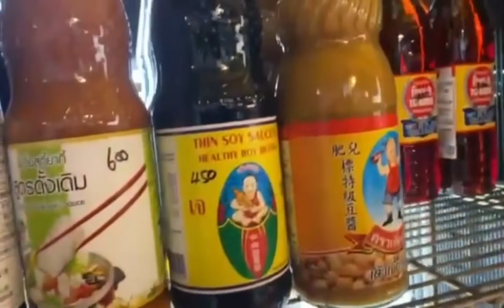Sunday Bonding with Friends Part 1 | Vlog 12